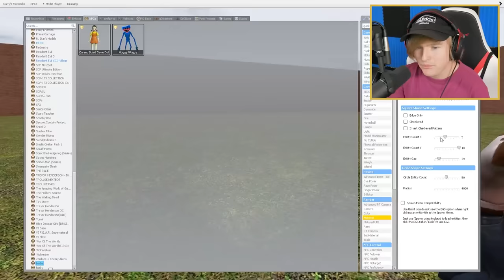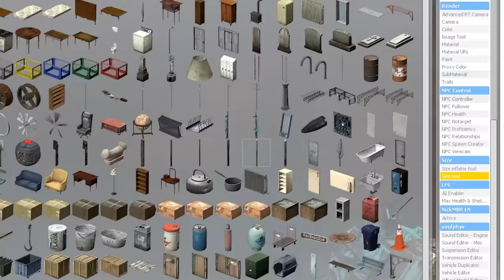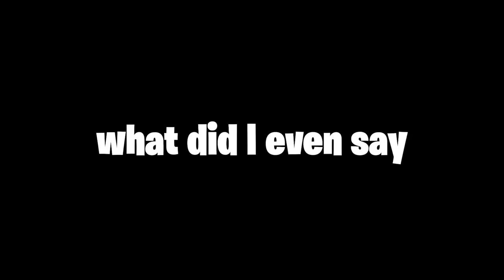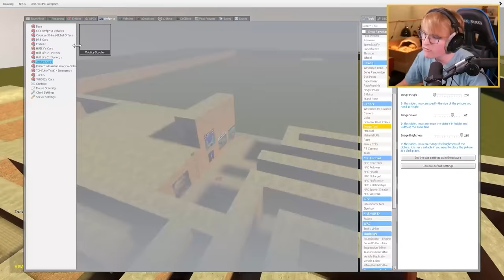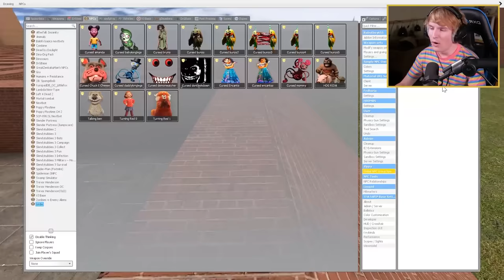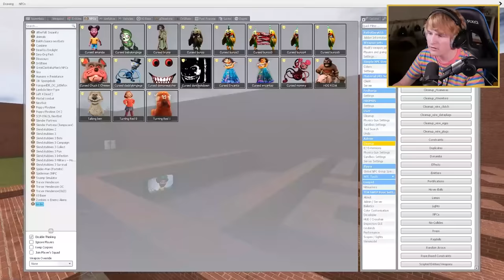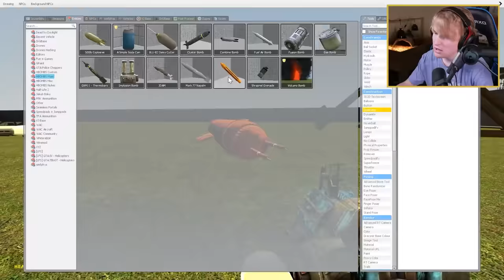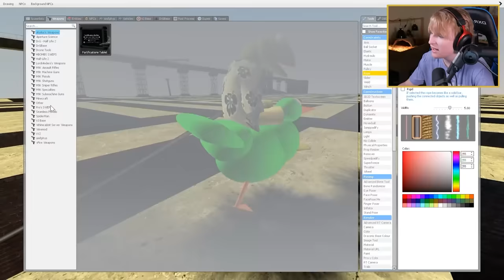POPPY PLAYTIME in a MAZE... (Full Movie)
I WAS CHASED BY ALL POPPY PLAYTIME CHARACTERS IN DIFFERENT MAZES! If you see HUGGY WUGGY from POPPY PLAYTIME outside your house, RUN AWAY FAST!